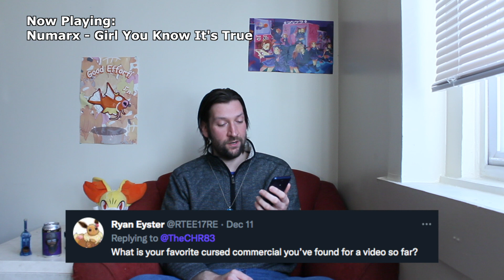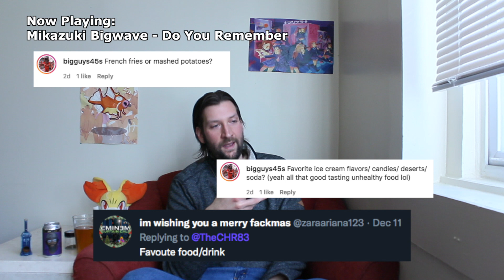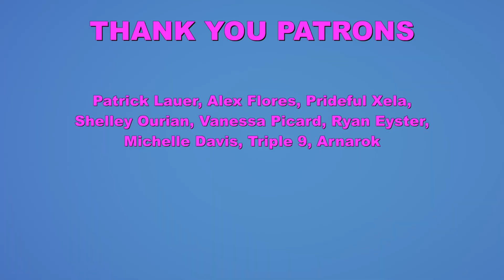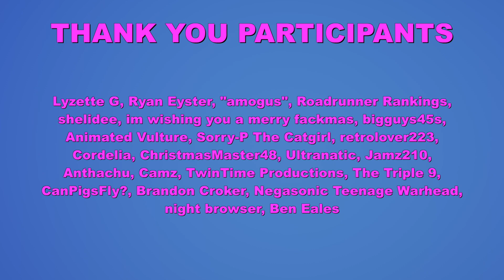Q&A with CHR! (500 Subscriber Special)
You had questions, we've got answers!  We're celebrating 500 subs by answering questions you asked us on Twitter and Instagram.

00:00 - Intro
00:36 - How do I even find these commercials?
01:48 - Favorite commercials I found
02:56 - Favorite song on CLB
03:28 - Favorite years of the 2010's, Trends of the 2020's
04:23 - Worst/Best Lists of December 10, 1983 when?
05:41 - Food and Drink
07:50 - Favorite non-music YouTubers
09:25 - Vocaloid?
09:47 - First concert I attended
11:19 - Bubblegum Bass?
12:10 - Favorite list videos I've done
13:05 - Worst of the worst lists
14:19 - Favorite EDM songs
15:11 - Have I ever been to Cali?
15:38 - 60's & 80's One Hit Wonders
16:46 - 3 favorite bands
17:10 - Pokemon
17:56 - Favorite song that should've been a hit
18:19 - Kung Fu Panda movies ranked?
18:46 - Favorite aspect about making videos
19:56 - Favorite rock and metal bands
20:43 - Favorite album from when I was a teen
21:34 - What possessed me to do this
24:00 - Outro